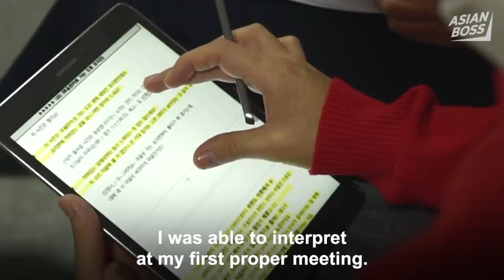Meet The Most Famous Mexican In Korea [feat. Christian Burgos] | ASIAN BOSS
Special thanks to Christian for sharing his story.